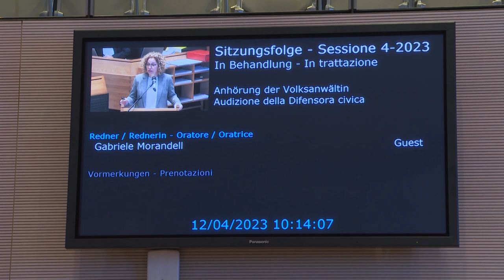April 2023 - Ergebnisse der Landtagssitzung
Der Landtag war vom 11. bis 14. April 2022 zur Sitzung einberufen. Neben verschiedenen Anträgen der Opposition zu u.a. höheren Gehältern, Wohnbauförderung und Wassereinsparung wurden u.a. auch ein Landesgesetzentwurf der Mehrheit zur Herkunftskennzeichnung von Lebensmitteln sowie ein Beschlussantrag der Mehrheit zur Wiedereinführung des Josefitages behandelt.